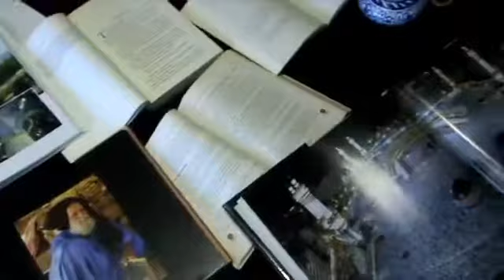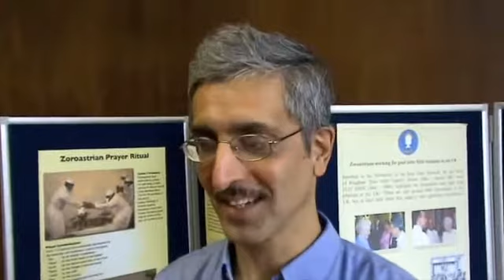Brent Multifaith forum.flv